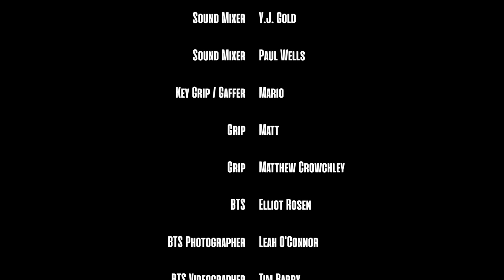SEVEN DEADLY SINS - Escanor VS Estarossa Live Action Fight | RE:Anime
SEVEN DEADLY SINS - Escanor VS Estarossa Live Action Fight
Directed by Jordan Nistico

Escanor: Mike O'hearn

Estarossa: Daniel Joo

About RE:Anime:
Created by Anime super fan, producer, and director, Nik Shaw, RE:Anime™ was born of an infectious passion for the culture and characters of Anime as well as out of frustration with the way major studios have misrepresented essential Anime values and characters in live-action productions. Nik believes staying true to the authenticity and the core roots is the best path to success.

The mission is clear -  to adapt fan-favorite Anime programs into high-quality live-action films while representing the culture and characters that are true to each story and each Anime’s intended values.

The goal - Work with Hollywood Execs, Studios, and Streamers to adapt anime into live-action.